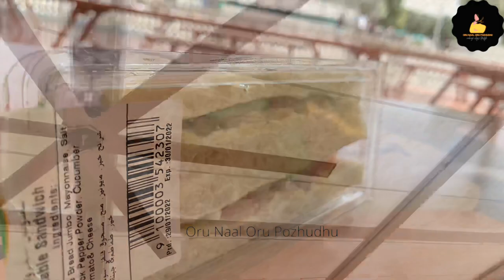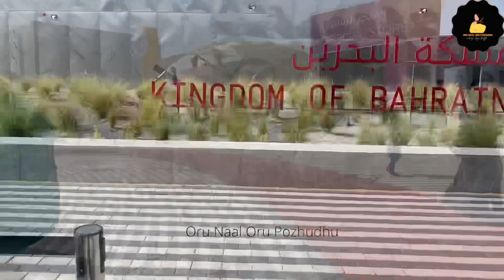We will miss you EXPO DUBAI 2020~Our last visit to expo 2020~ The Expo vlog tamil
Oru naal oru pozhudhu
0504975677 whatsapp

Avaasa and fusion brands Kurtis available in UAE

The Sparkle store uae whatsapp number

The sparkle store UAE(whatsapp group)

The sparkle store india (whatsapp group)